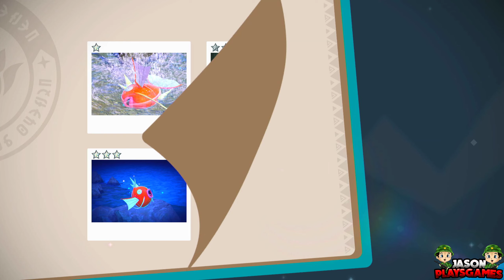New Pokemon Snap - Beach Night [Research Level 1]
Seek out and take in-game photographs of Pokémon in their native environments in the New Pokémon Snap™ game, only for the Nintendo Switch™ system! Snap photos from the NEO-ONE as you you encounter and research lively wild Pokémon. You might see unexpected expressions or behaviors—Pokémon patrolling their territory, playing, or lurking in out-of-the-way spots.

Investigate the mysterious Illumina phenomenon

Travel to the islands that make up the Lental region. In this region, some of the Pokémon and vegetation will appear to have a special glow. Research these Pokémon alongside Professor Mirror as you explore dense jungles, vast deserts, and more! Your observations of Pokémon thriving in the wild may help unravel the truth behind the Illumina phenomenon. The Pokémon pictures you take will be used to build your very own Pokémon Photodex!

Save, edit, and share your favorite Pokémon photos

Save photos to your personal in-game album to edit and adjust them. When you complete a course, you can adjust the brightness, blur, zoom and other aspects of your photo in Re-Snap mode. Then, add stickers, frames, and filters to add a personal touch. Share your favorite photos with family and friends in-game*. You can also see what kinds of photos everyone else is taking. See something you like? Award a Sweet! medal.

This new game brings the gameplay of the 1999 Pokémon Snap game for the Nintendo 64™ system to life on the Nintendo Switch system with unknown islands to discover and different Pokémon to see!

Photograph lively wild Pokémon in their natural habitats as you research and explore unknown islands. Hop in your trusty travel pod, the NEO-ONE, and journey through a variety of environments such as beaches, jungles, and deserts to capture previously-unseen Pokémon behaviors. You can even play a melody or toss Pokémon a delicious fluffruit to catch their attention. Photos you take can also be used to fill out your very own Pokémon Photodex!

Your photos are scored based on the Pokémon’s poses, how large they appear, how directly they’re facing you, and other factors. You may even snap a four star-worthy photo if you catch rare Pokémon behaviors. These scores can be shared via in-game rankings* so you can compare your shots with other Pokémon photographers around the world.

In the Lental region, Pokémon and vegetation have sometimes been seen to glow. Meet Professor Mirror and work with him to uncover the mystery of the Illumina phenomenon. Your photos and observations may be key to learning about this strange occurrence.